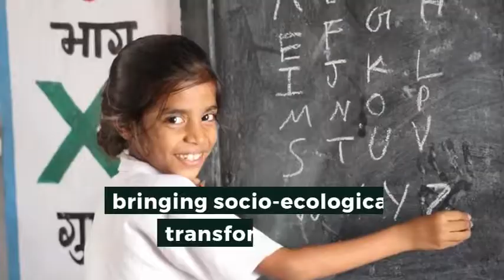Piplantri Needs You | BuzzOnEarth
Piplantri is a village in Rajasthan which plants 111 trees to celebrate the birth of a girl child. And Piplantri wants to take it a step further to provide the best for the children.